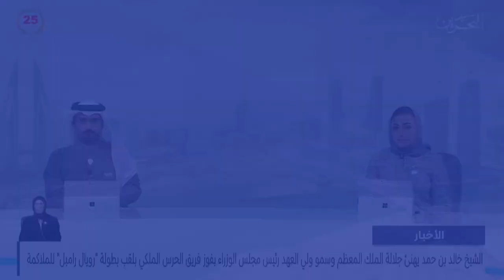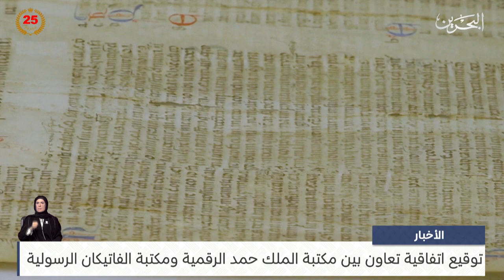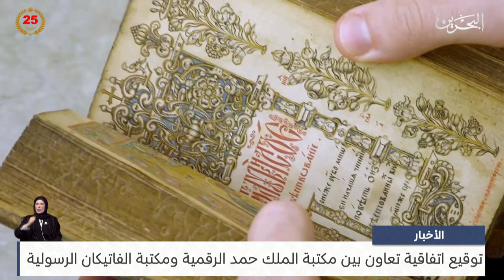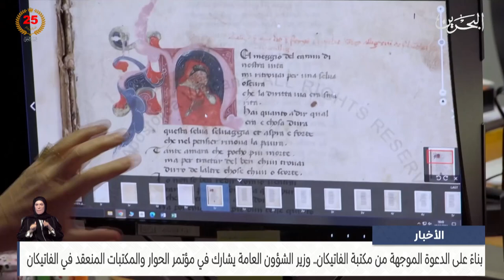البحرين مركز الأخبار : توقيع اتفاقية تعاون بين مكتبة الملك حمد الرقمية ومكتبة الفاتيكان الرسولية